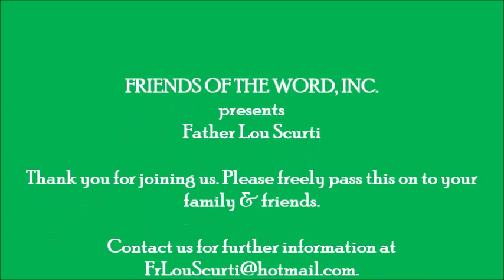DO I HEAR HIS VOICE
Reflections on the Scriptures of the 18th Sunday of Ordinary Time, Fr Lou uses the theme of Greed and Responding to the Voice of God within us.
The Homily is followed by the renewal of Marriage Vows of Shelia and Wally, parishioners of Holy Cross Church, St. Petersburg, FL